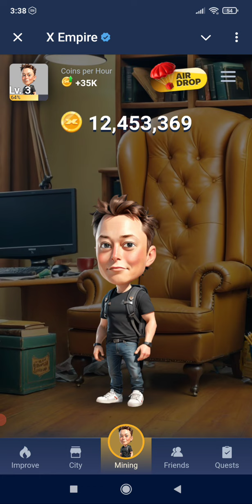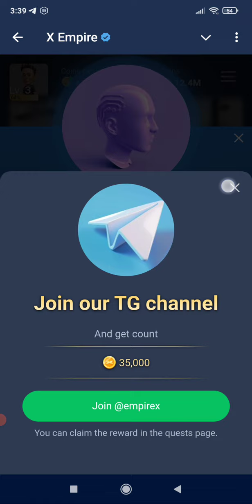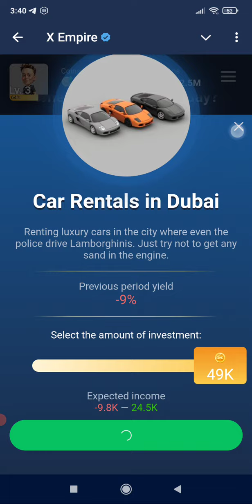24 September X Empire Daily Investment Funds | X Empire Daily Combo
24 September X Empire Daily Investment Funds | X Empire Daily Combo | X Empire Daily Combo